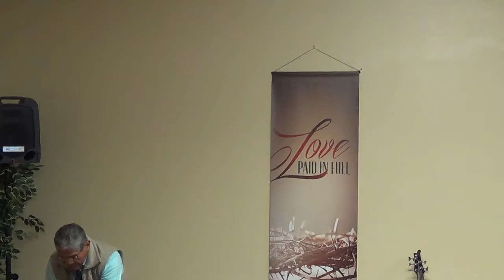Sermon by Rev. Ken Hooper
Sunday Morning Worship Service Sermon by Rev. Ken Hooper on 08/26/2018.